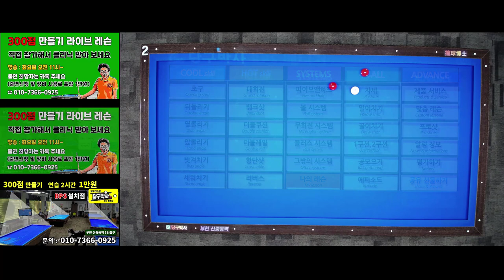당구 4구 300점 만들기 프로젝트 라이브 레슨 6회 - 공 모으기 원칙과 실전 예제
4구 300점을 목표로 하시는 분들을 위한 공 모으기 원칙을 알려드립니다 참고하세요.

BPS란?